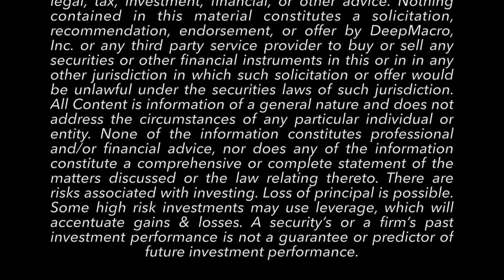Future of Finance - Episode 5: The 70s Were Groovy but Its Inflation was Not (w/John Lipsky)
Jeff Young spoke with John Lipsky, the former First Deputy Managing Director of the International Monetary Fund (and Acting Managing Director from May to July 2011), about inflation. What are the near-term prospects? How are inflation expectations formed? Can the Fed stick to its new framework if inflation stays high? How does inflation affect income distribution?